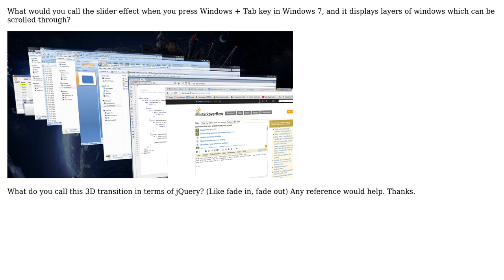What do you call the multi-window slider effect in Windows 7?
With thanks & praise to God, and with thanks to the many people who have made this project possible! You are responsible for your own actions.